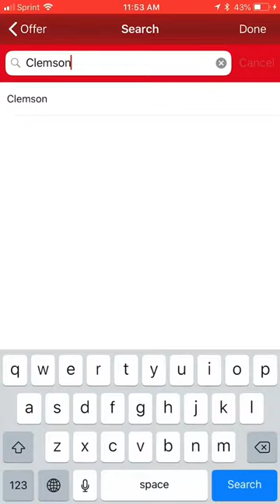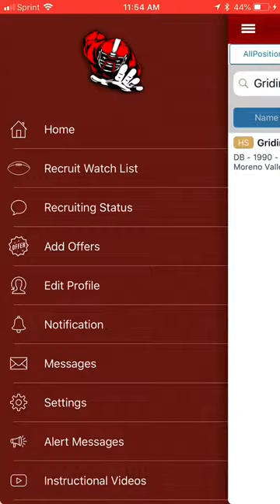Add Your Offers to The GridironStuds College Football Recruiting App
How to add your offers to your profile on The GridironStuds Recruiting App. If you’re a college football prospect DOWNLOAD this app now t o give your recruiting a boost.